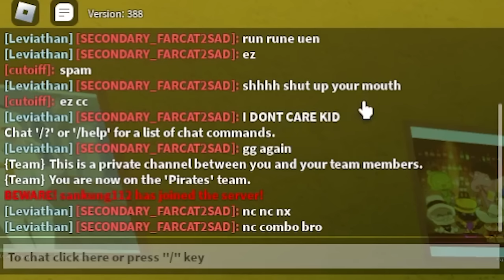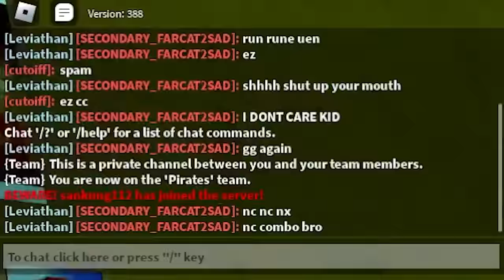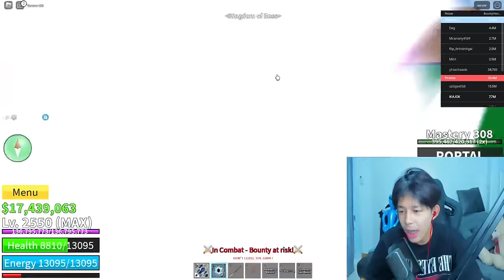Blox Fruits : เรียกผมว่า ซันคุงคอมโบเชื่ิอมจิต